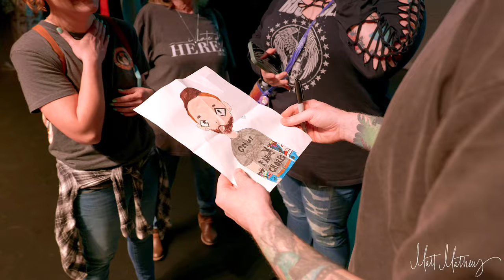Matt Mathews Sells Out The IP Casino | Biloxi, MS | Standup Comedy.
Matt Mathews has done it again! The comedy sensation has just sold out the prestigious IP Casino for an evening of side-splitting humor and unforgettable entertainment! Watch as Matt prepares for his show and roast the audience of Biloxi with some of his fast and witty crowd- work.